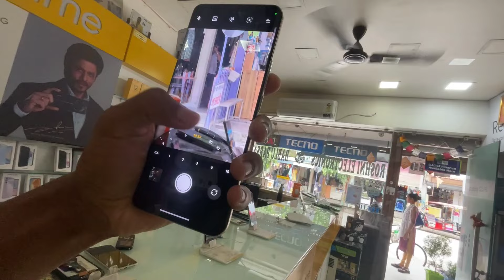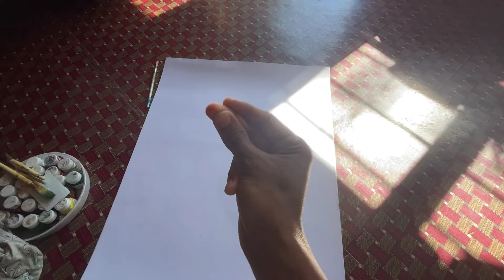NEW MOBILE DEKHNE CHALE GAYE ?📱❤️|VLOG-449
Hello Guys

[SOCIAL CHANNELS]